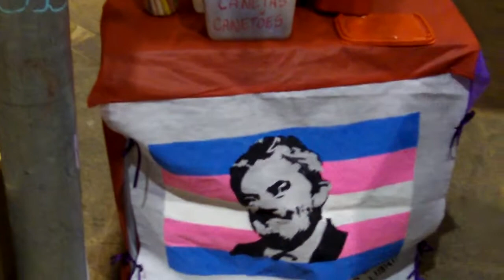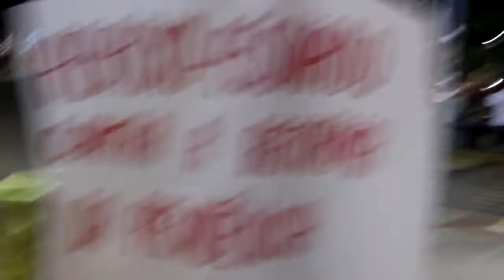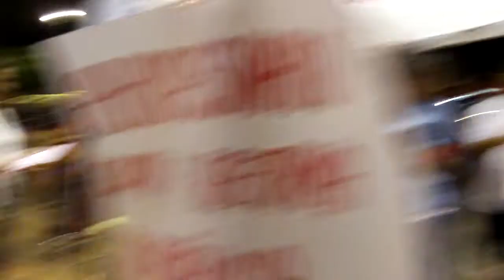Boa Noite presidente Lula 17.04.2019 SP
No largo da batata toda quarta-feira das 18:00 as 20:00hs.
Boa noite presidente Lula.
Coletivos de SP se unem e revezam contribuindo com a ação de esclarecimento e recolhimento de assinaturas do abaixo assinado contra a entrega da previdência aos piores bancos do mundo.